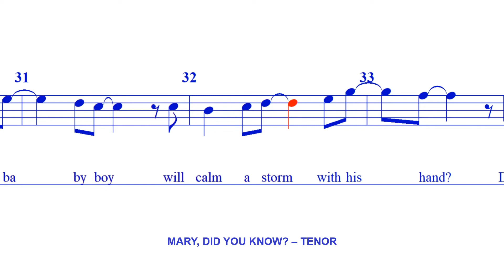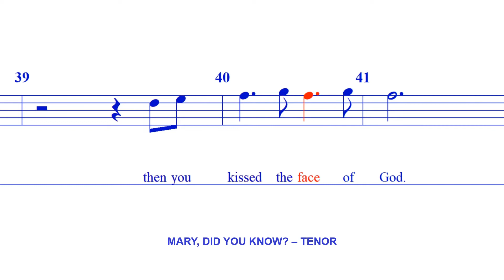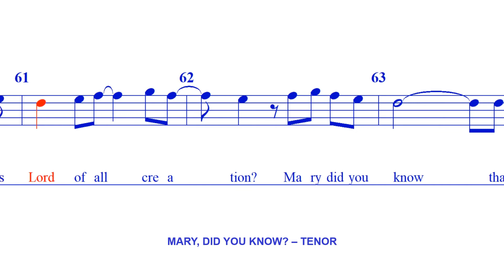Mary, Did You Know? - TENOR (Schrader)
Words and Music by Mark Lowry and Buddy Greene
Arr by Jack Schrader